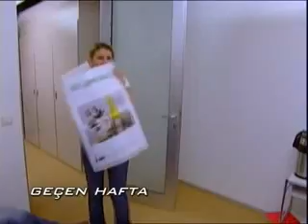The Apprentice - Çırak (Bölüm 5.1)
The Apprentice - Çırak